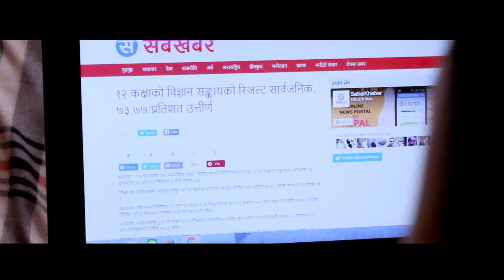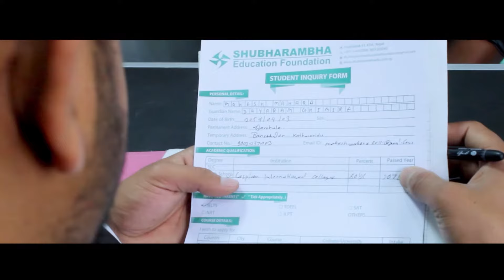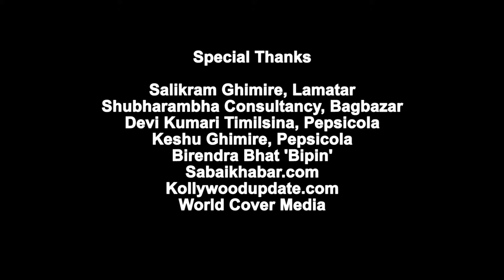"+2 Pass " Heart Touching Short Movie Directed By Daya Ram Ghimire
बैदेशिक रोजगारमा मात्र गएका नेपाली मात्र होइन स्टडिको लागि बिदेश पुगेका नेपाली दाजुभाइ दिदी बहिनिको अवस्था पनि उस्तै छ । पढ्नको लागि लिइएको लाखौ ऋण आफन्त तथा प्रेमि प्रेमिका बिच को दुरिले हरपल रुवाइरहेको हुन्छ । साहिली गितले बिदेश रहने जोकोहि लाइ पक्कै छुन्छ ।

Hardik media Presents
+2 Pass - Nepali Short Movie
Artists - Mahesh Mahara , Sukriya Shrestha, Rojan Shrestha, Dipendra kunwar , Salikram Ghimire
Written/DOP/ Direction - Daya Ram Ghimire
Edit - Ram Sing Bhat , Garab yonjan
Story - Animesh kc

Copyright - Hardik Media Pvt.Ltd.